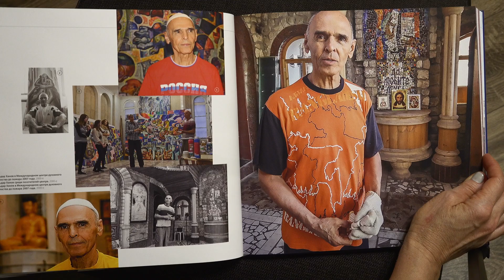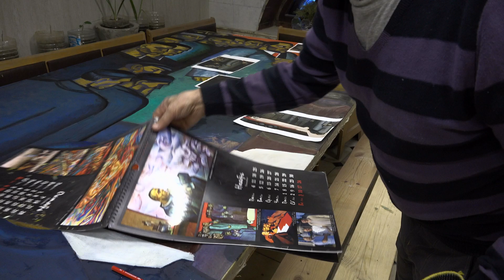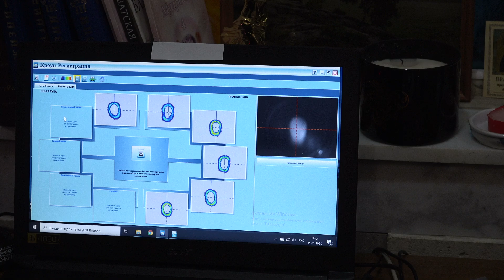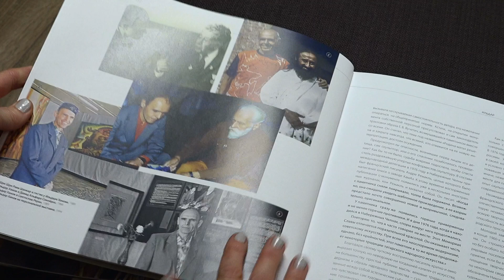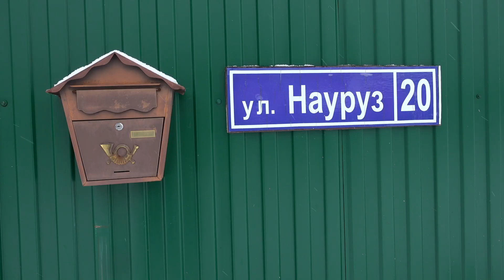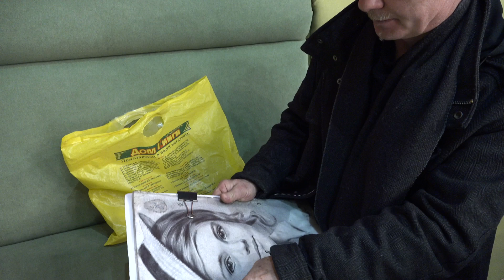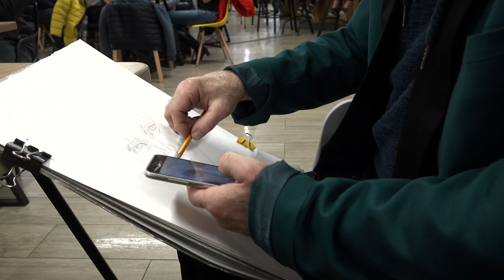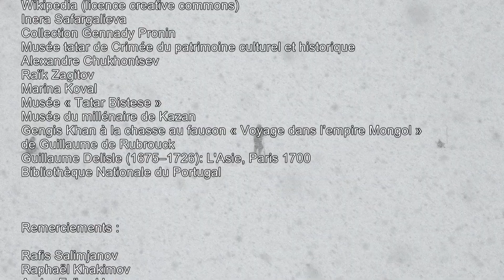documentaires culturels et touristiques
En lien avec le site " découvrez un monde différent de la Russie
Исходит от сайта . Как прекрасно разнообразие российского мира!